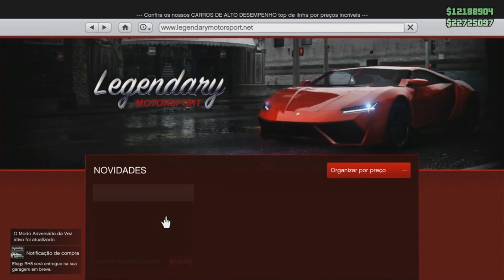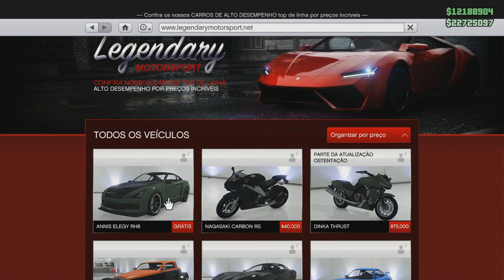Gta V Online - URGENTE GLITCH MILIONARIO DEPOIS DA ATUALIZAÇAO VOU PERDER A CONTA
PESSOAL O GLITCH JA FOI CORRIGIDO PELA ROCKSTAR
- Raul Games Digital - Jogos Digitais Para Ps4
- Link Para  Compra

Psn:bonebone2009
live:bonebonebr01
Social Pc:bonebonebr0000